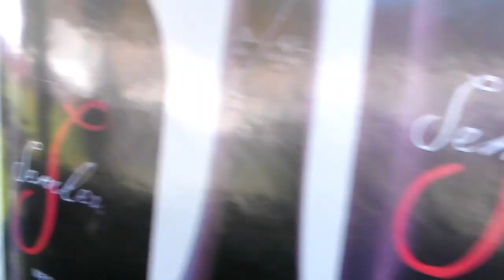Chris & Daniel cover "Space Oddity"